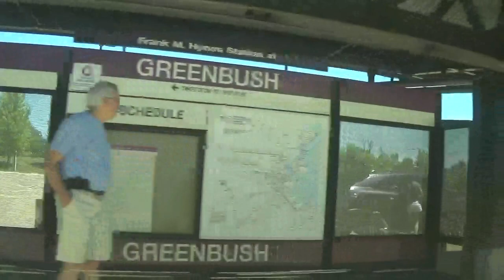Plymouth/ Greenbush Line Ride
Here is the long overdue Episode 3 in summer train rides series. This episode features clips riding the Plymouth/Kingston line and the Greenbush line, as well as a private car and a few trains at South Station.